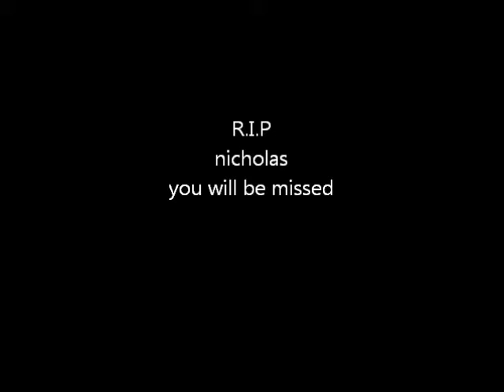NICHOLAS COURTNEY TRIBUTE (1929-2011) R.I.P.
my tribute to the great nicholas courtney who passed away yesterday R.I.P you will never be forgotten